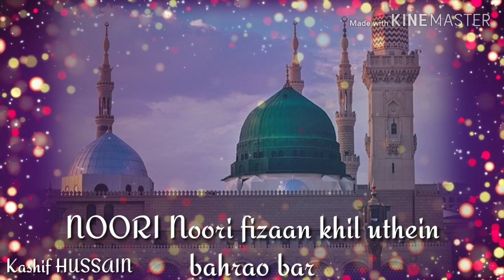🌹🌹Rabi🌹ul🌹Awal Naat whatsapp Status || Ahmad Raza Qadri || Kashif Naat Status.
Hello Friends,
                                                    ( Kashif HUSSAIN )

             Thanks--